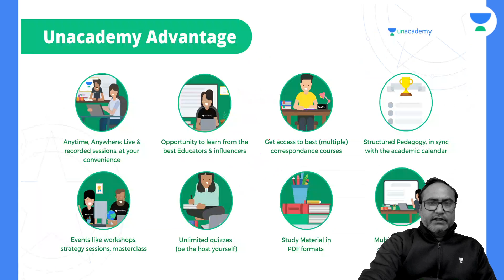UPPSC 2022 Updates | Exam Date | Calendar | RO/ARO | Prashant Shukla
In this Session, Prashant Shukla will be discussing about the Citizenship from the subject UPPSC 2022 Updates.  Watch this video to learn more about  Calendar  making which will help you crack All UP Exams.

_ (Prashant Shukla) and other Top Educators take classes on Unacademy App.

40 Days Crash Course - UPPSC Prelims Batch
9:00 AM :- Anup Upadhyay (Current Affairs)
10:00 AM :- Ajay Kumar (Polity)
11:00 AM :- Raina Sarraff (Science & Tech)

40 Days Crash Course - UPPSC Main Batch
4:00 PM :- Anup Upadhyay (Geography)
7:00 PM :- Raina Sarraff  (Economics)
5:00 PM :- Ajay Kumar (Polity)

10:00 AM :- Ajeet Sir (History)
11:00 AM :-  Noor Alam (Geography)
01:00 PM :- Sheena Ma'am (English)
03:00 PM :- Vinay Saraswat (Hindi)
07:00 PM :- Ram Bhardwaj (Moon Vidhi & UP Special) Only UPSI
09:00 PM :- Dharmendra Yadav (Polity)
11:00 PM :- Prince Sir (Reasoning)

09:00 AM :- Nitin Pandey (Reasoning)
11:00 AM :- Ankita Ojha (Reasoning)
08:00 PM :- Rahul Soni (Maths)
08:00 PM :- Vinay Saraswat (Hindi)
10:00 PM :- Nitin Pandey (Reasoning)

7:00 AM :- Dharmendra Yadav (Polity)
12:00 PM :- Sushant Pandey (Science & Tech)
05:00 PM :- Prashant Shukla (History)
06:00 PM :- Ajeet Sir (Polity)

Unacademy Subscription Benefits:
1. Learn from your favourite Educator
2. Dedicated DOUBT sessions
3. One Subscription, Unlimited Access
4. Real time interaction with Educators
5. You can ask doubts in live class
6. Limited students
7. Download the videos & watch offline

Get the UPPSC Iconic Advantage:
1. Personal Coach
2. Study Planner & Bi-weekly Reviews
3. Dedicated Doubt Clearing Space
4. Personalized Test Analysis
5. Study Booster Sessions
6. Preparatory Study Material
7. All the Unacademy Subscription Benefits